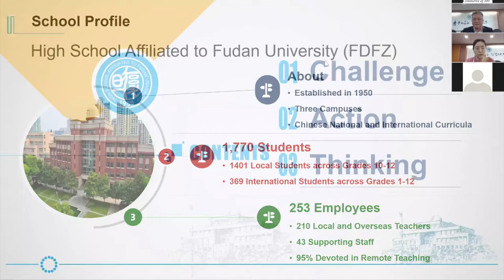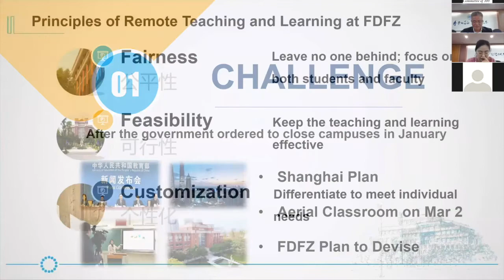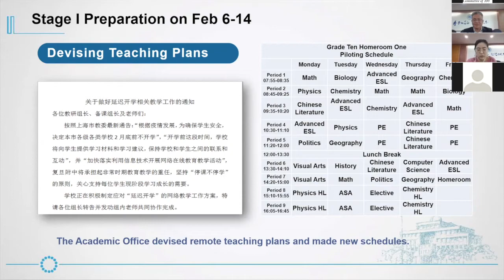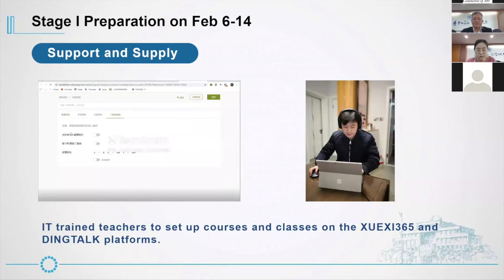C100 Strategic Lessons: Jian Wu and JennyLou Principles of Remote Teaching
Dr. Evan Glazer moderates a discussion with Jian Wu and Jinai (Jenny Lou) from Fudan University about their solutions and challenges during the first phase of the Covid-19 pandemic.

Evan joined Avenues in 2017, bringing a wealth of education experience at both the secondary and university levels. Prior to joining Avenues, Evan spent more than ten years as principal of Thomas Jefferson High School for Science and Technology (TJHSST), a state-chartered magnet high school in Alexandria, Virginia. Under his leadership, TJHSST received the Star Innovator for Science award (2010) and was named the number one high school in the country by U.S. News and World Report (2014) and by Newsweek (2015). Passionate about teaching, Evan also made time to teach math class and offer leadership seminars to students while at TJHSST. Evan’s earlier school leadership experience includes serving as the director of Roanoke Valley Governor’s School for Science and Technology (Roanoke, VA). He began his career in education at his alma mater, Glenbrook South High (Glenview, IL), where he taught math. Evan received his B.S. and M.S. degrees from the University of Illinois (Champaign, IL). He went on to earn a Ph.D. in instructional technology from the University of Georgia (Athens, GA). Evan has published two books, Using Internet Primary Sources to Teach Critical Thinking and Everyday Use of Mathematical Concepts: A Reference Guide.

He has been an educator for over30 years, and adheres to the education philosophy of “putting liberal arts education into practice, realizing individual development and achievement,” and pursuing education for students’ comprehensive growth and lifelong happiness.” Mr. Wu was rated “Model Teacher of Shanghai” in 2009. He won the Special Award for Teaching Achievements in Shanghai and First Prize for Teaching Achievements, awarded by Ministry of Education in 2014, and also was rated “Special Grade President of Shanghai” in 2018.

She supervises the secondary school teaching and learning as well as teaches mathematics. Ms. Lou graduated from Fudan University majoring in mathematics and applied mathematics, and joined FDIS in 2008. She is an enthusiastic math teacher of courses such as IB Math, AP Calculus, and Precalculus.